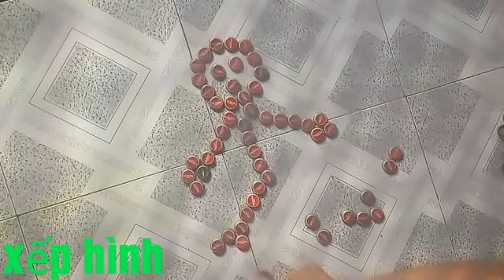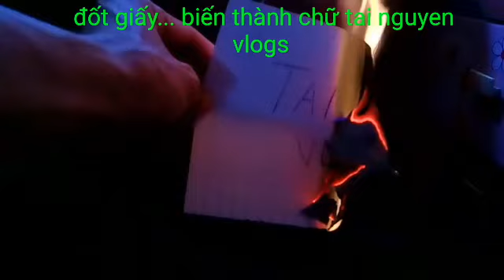TNVL video xem một lần... Thích cả đời... Iiii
Đây là phần mềm mình làm video Created by VideoShow đây là YouTube của mình.. là Facebook của mình Tai Nguyen Vlogs (@vlogs_tai) là phần mềm mình làm video. các bạn xem video vui vẽ nhé iiii thấy hay cho mình xin 1 like nhé iiii đừng quên bấm đăng ký kênh để theo giỏi video mới nhứt của mình nhé iiii cảm ơn các bạn đã đăng ký kênh của mình nhé iiii